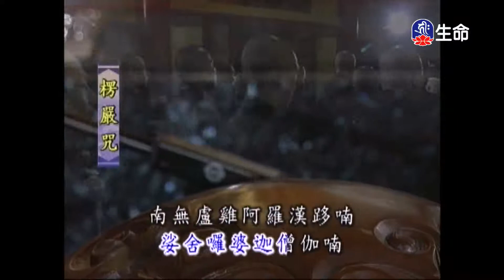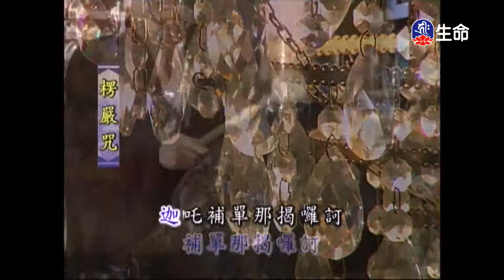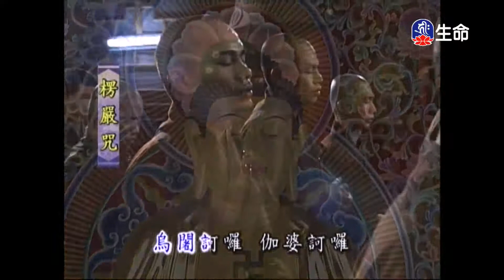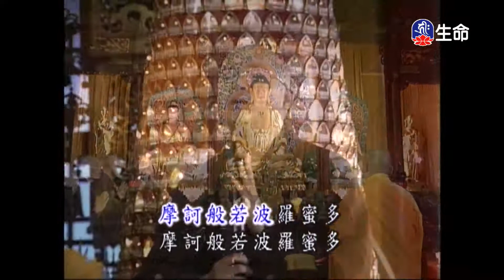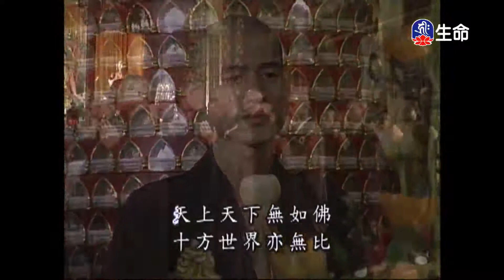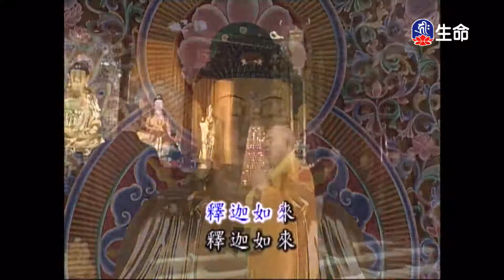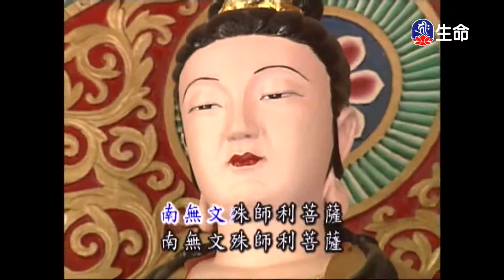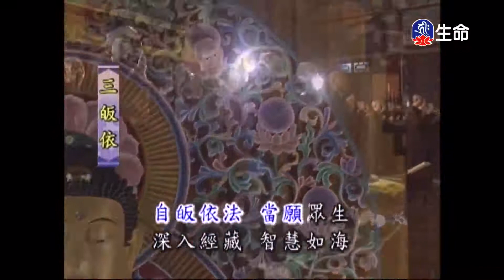靈泉禪寺早課_(lifetv_20211012_05：00)